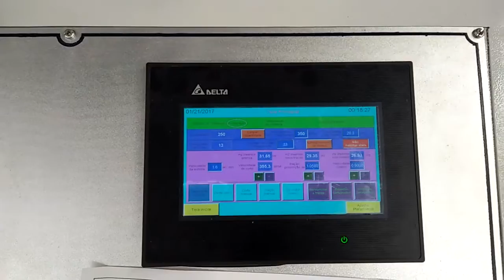Paper Honeycomb Core Making Machine With Notching And Slitting